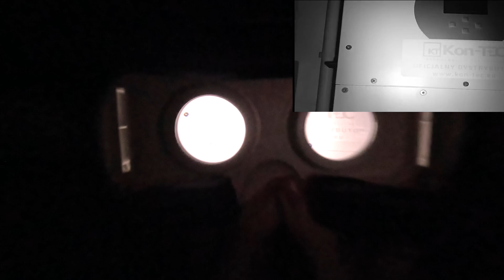Mój eksperyment z noktowizją: Tworzenie gogli na podczerwień.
Gogle noktowizyjne.